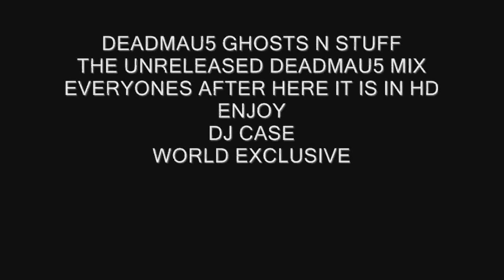DEADMAU5 GHOSTS N STUFF UNRELEASED DEADMAU5 2011 REMIX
EXCLUSIVE UNRELEASED DEADMAU5 GHOSTS N STUFF 2011  IN FULL HD   THE MIX THEY DID NOT WANT YOU TO HEAR.